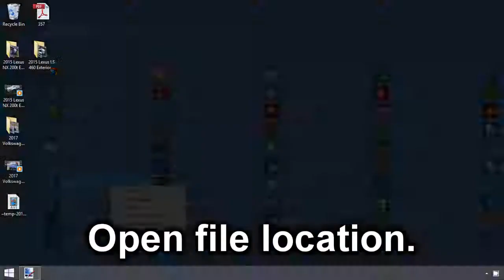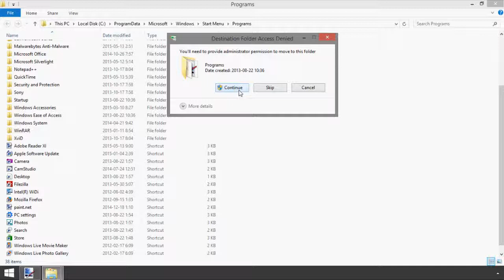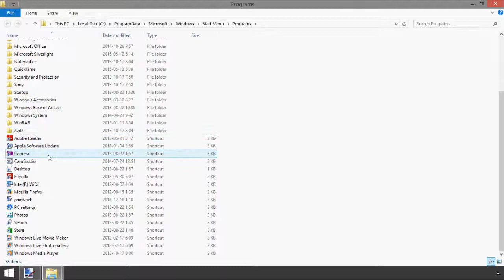Windows 8: How to Fix Incorrect Start Menu Icons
How to fix incorrect shortcut icons in the Windows 8 start menu.